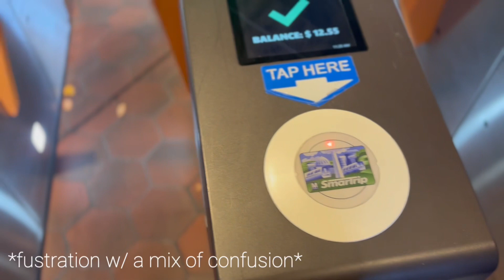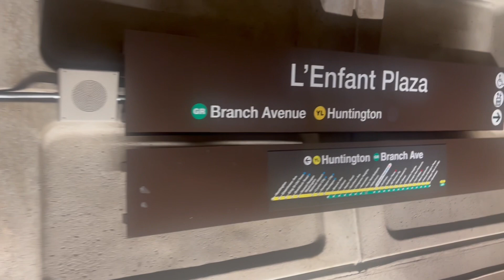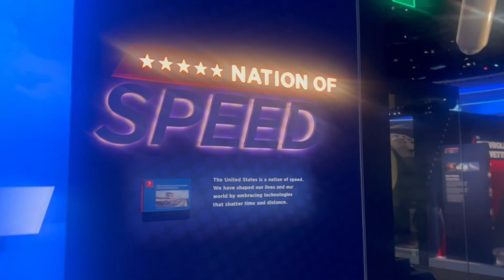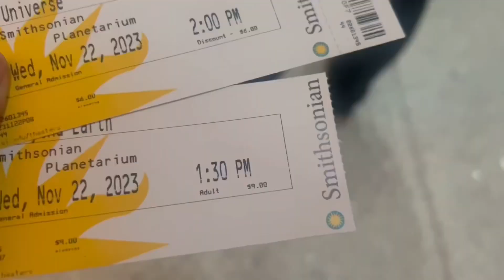Mini Vlog #01 | Vlogcember | NaturallyNessy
hey there!

just me documenting my life.

toodles xx

V. 🦋✨💗

fav books:
⚪️ a love story - denene millner + nick chiles
⚫️ single black female - tracy brown

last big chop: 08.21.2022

♡ keep up? ♡
IG/ Twitter/ Pinterest/TikTok  : @naturallynessy

•I DON’T OWN THE COPYRIGHTS TO ANY OF THE SONGS PLAYED •